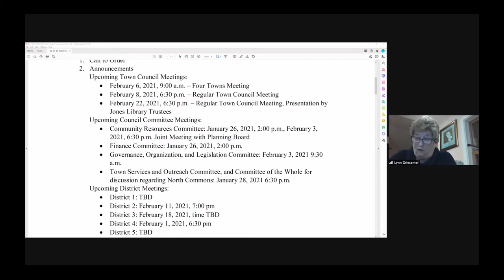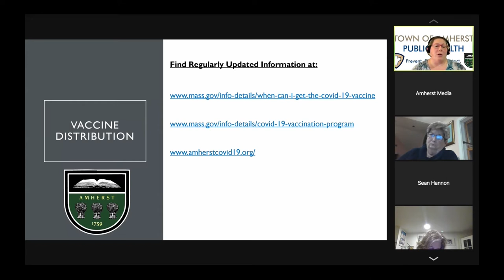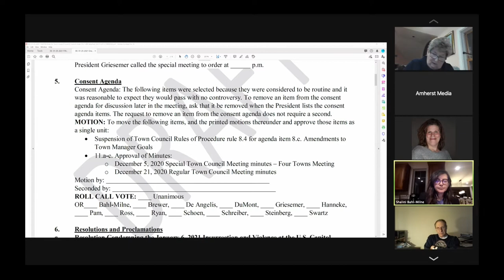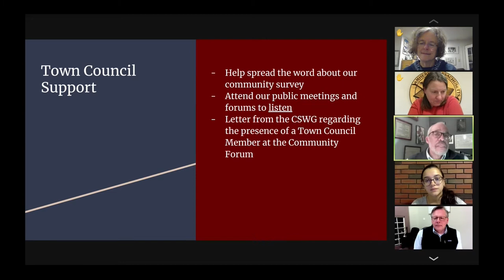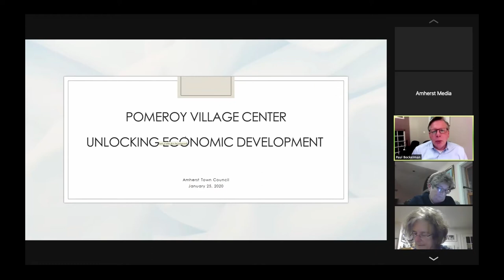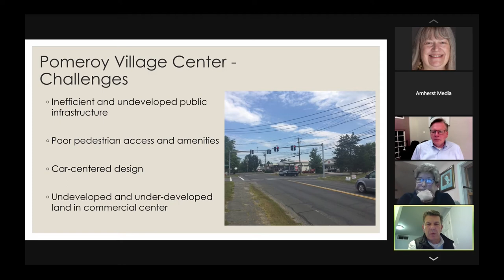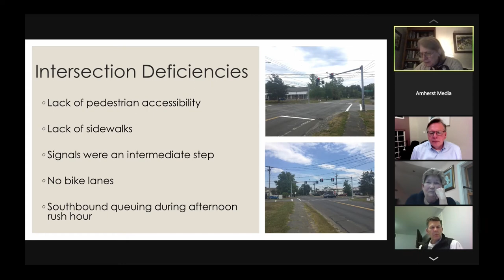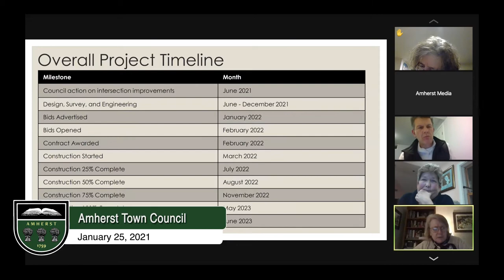Amherst Town Council: January 25, 2021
The meeting of the Amherst Town Council on January 25, 2021.